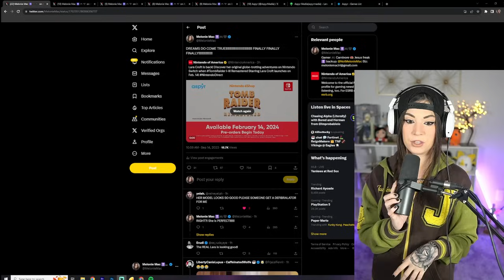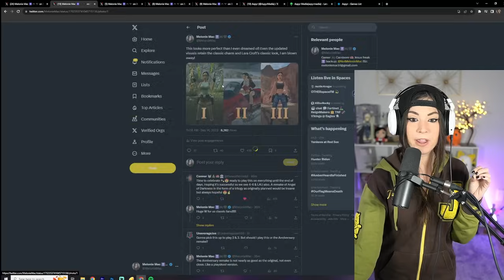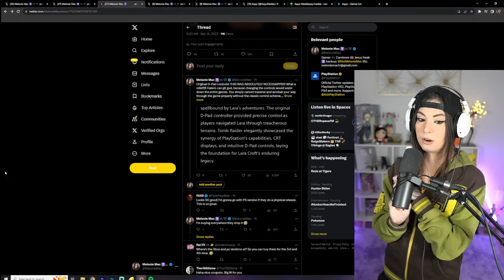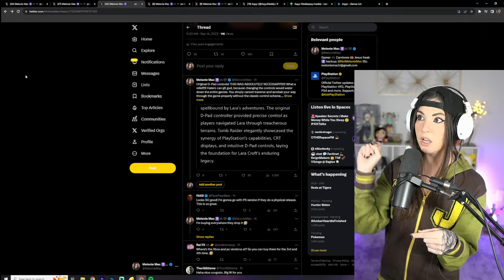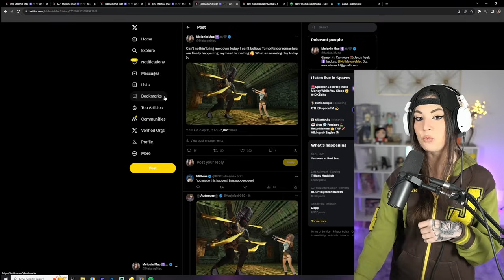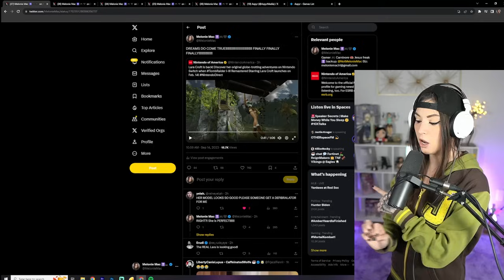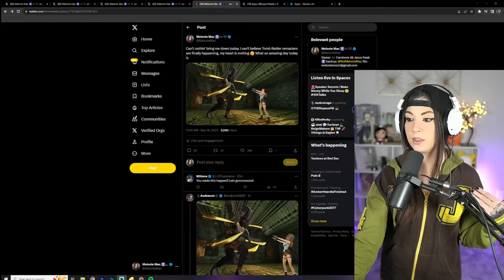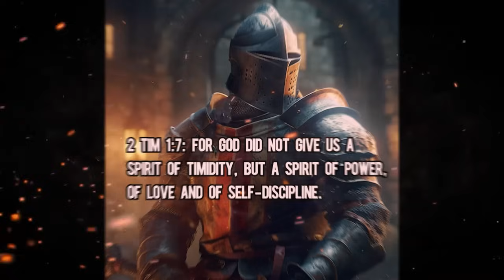Classic Tomb Raider Remasters Officially Announced! The REAL Lara Croft is Back!